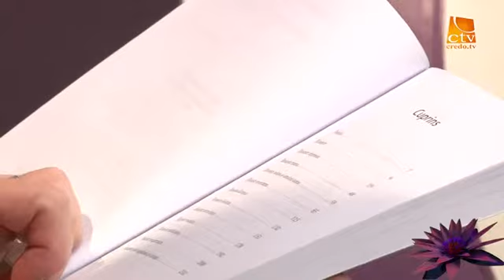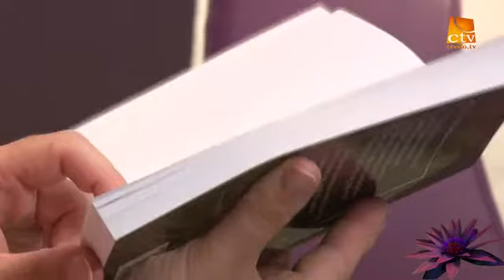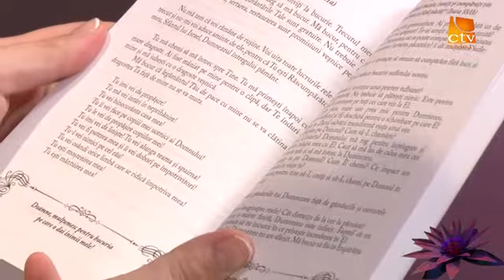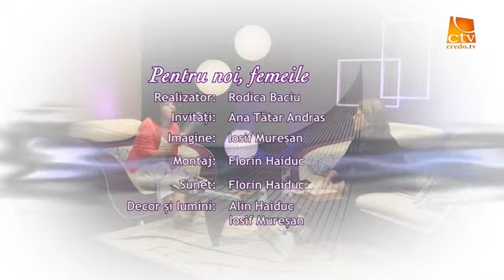Pentru noi femeile - Ana Tatar Andras 3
Autoarea crestina Ana Tatar Andras din Hickory, NC invitata la Credo TV intr-o serie de emisiuni cu intrebari si teme de interes general pentru femeile crestine si nu numai.

PUBLICAT CU PERMISIUNE!